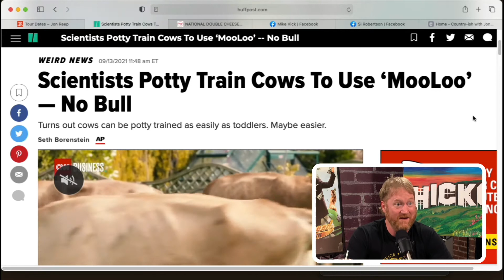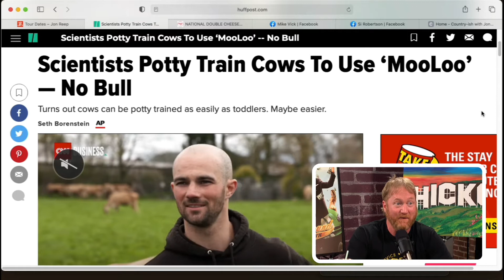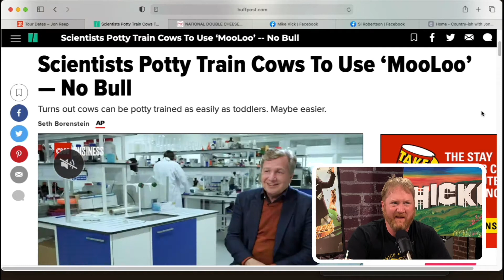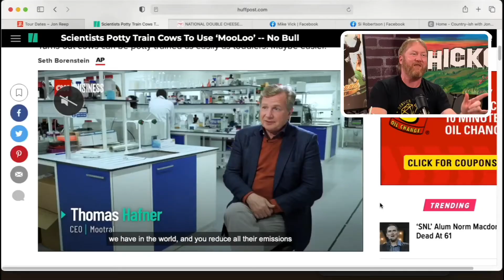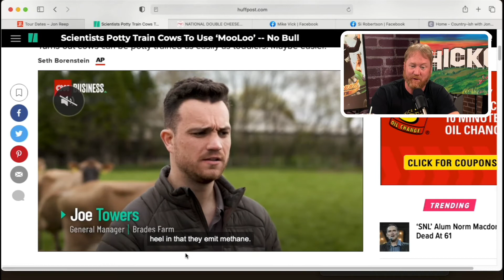Crazy German Scientists POTTY TRAIN COWS?! | Country·ish with Jon Reep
Jon Reep and crew react to news of German scientists figuring out how to successfully potty train cows and save the planet?!